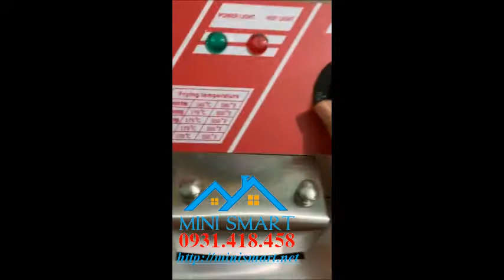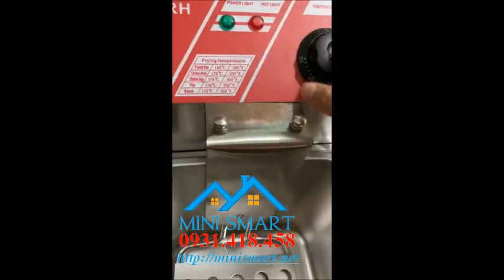Hướng dẫn sử dụng bếp chiên nhúng RRH 8 lít - 0931418458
Do kênh YT có sự hạn chế trao đổi trực tuyến (các cuộc trò chuyện không được liên tục) MiniSmart xin phép tắt tính năng bình luận trên video.